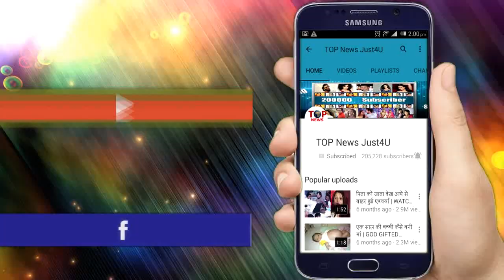NAZAR: OMG!! ऐसे MUNNA बचाएगा अपनी “जान”, एक बार फिर “हार” जाएगी MOHANA बुरी तरह